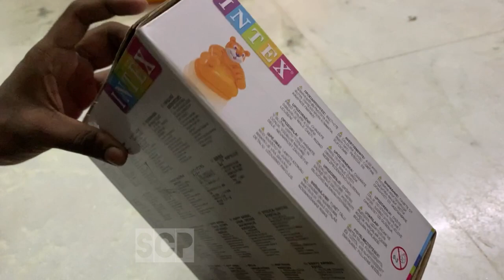Baby tiger, Inflatable kids chair, Kids toy, Toys, Orange, Tiger, Unboxing toys, kids, toys, air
In this video we are going to unbox air filled chair for kids, hope you enjoy the video.